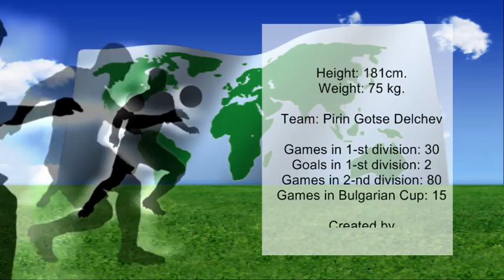Lubomir Gutsev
Liumir Gutsev

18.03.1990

Height: 181cm.
Weight: 75 kg.

Team: Pirin Gotse Delchev

Games in 1-st division: 30
Goals in 1-st division: 2
Games in 2-nd division: 80
Games in Bulgarian Cup: 15

Created by
Kyriakos Georgiou

2012